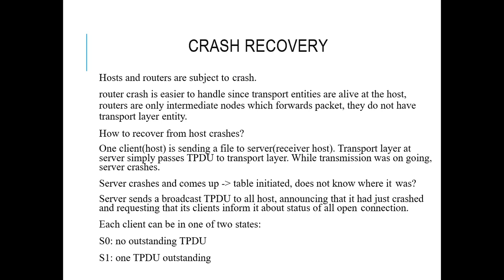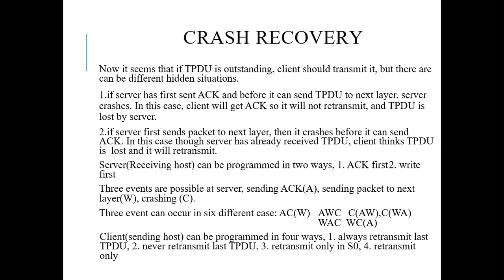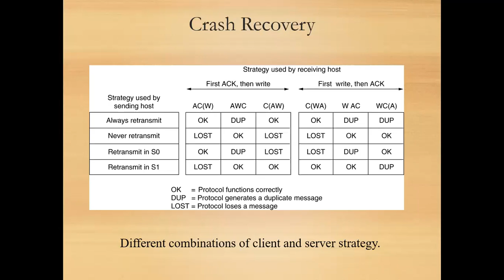crash recovery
Crash recovery at transport layer